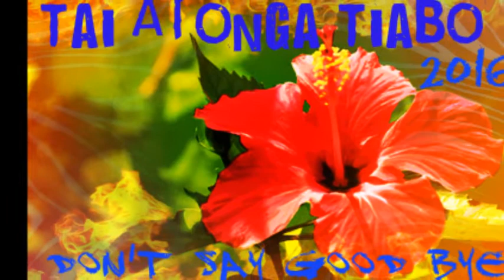🌺T@I ATONG@ TI@BO [♡DON'T SAY GOOD BYE♡]2016🌺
S.K.O